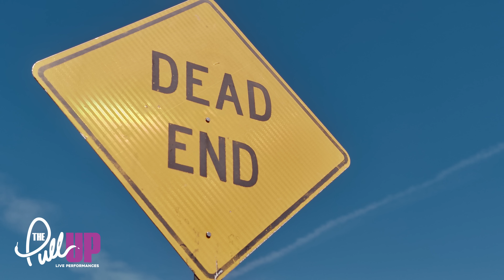Swayy Mula - "Bloody Poem" | The Pull Up Live Performance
Click bell notification button to be notified for new videos